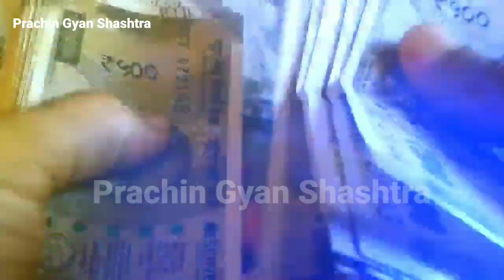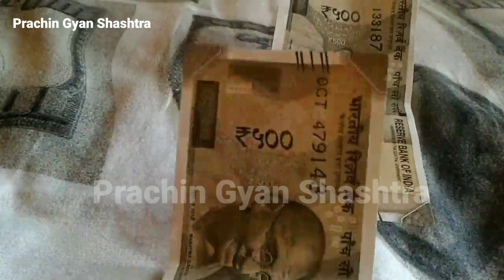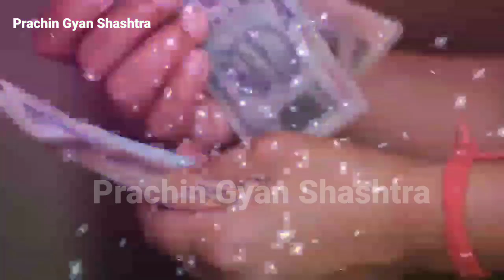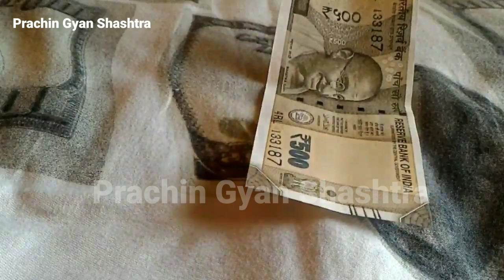शुक्रवार को करलो बस 1 लौंग का उपाय धन की सारी कमी दूर करेंगी माता लक्ष्मी